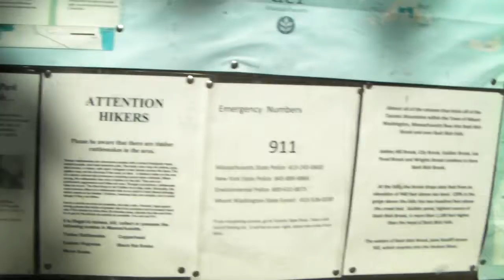Bash Bish Wodospad USA Góra Waszyngtona Massachusetts 1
Bash Bish Wodospad USA Góra Waszyngtona Massachusetts